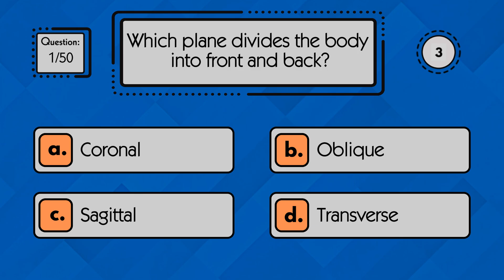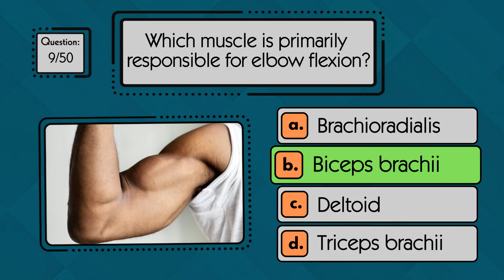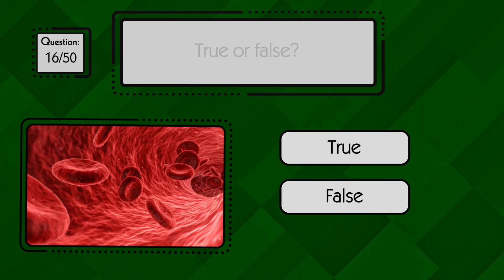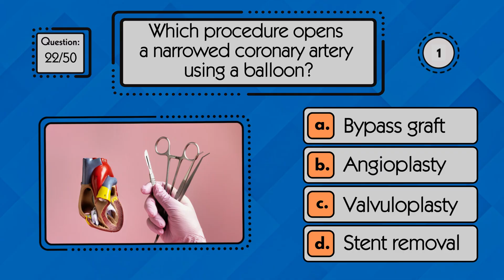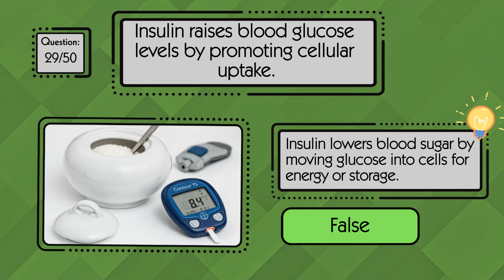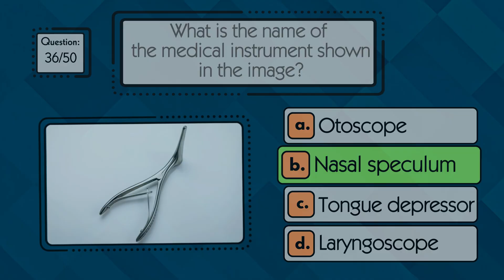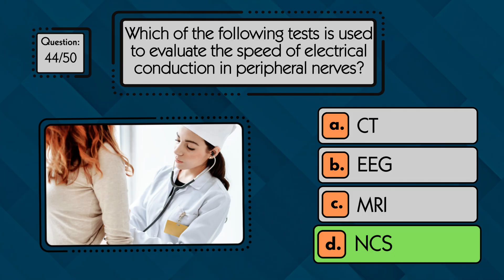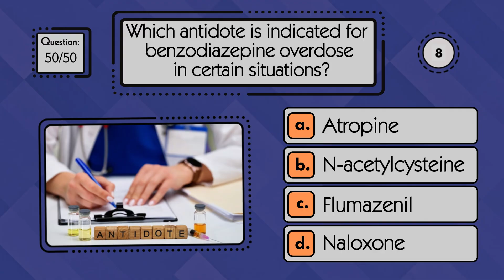Do You Have What It Takes to Be a Doctor? | Medical Quiz (50 Questions)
Do You Have What It Takes to Be a Doctor?
Test your knowledge with this 50-question medical quiz designed to challenge your understanding of human anatomy, physiology, organ function, and medical terminology. This isn’t just another trivia quiz — it’s a serious brain test for anyone who thinks they really know the human body.

From core anatomy and vital organ systems to tricky medical terms and physiology facts, these questions will push your knowledge to the limit. Only the sharpest minds will score high!

🎯 Perfect for future doctors, medical students, nurses, and anyone who loves science and medical challenges.

⏱️ Each question has its own chapter, so you can jump around, revisit tricky ones, or challenge your friends.

00:00 Intro
00:21 1. Which plane divides the body into front and back?
00:38 2. In anatomy, which term refers to a direction “toward the head”?
00:54 3. In medical terminology, what does the suffix “-ectomy” refer to?
01:13 4. An anatomical “foramen” is a natural opening in bone?
01:36 5. Which structure connects muscle to bone?
01:55 6. Which type of tissue is specialized for conducting electrical impulses?
02:18 7. What anatomical direction describes a position closer to the body’s midline?
02:36 8. Which cavity contains the heart and lungs?
02:51 9. Which muscle is primarily responsible for elbow flexion?
03:13 10. Which bone forms the forehead?
03:30 11. What are the names of the bones highlighted in the image?
03:48 12. Which joint type allows the greatest range of motion?
04:08 13. What is the name of an autoimmune condition that attacks the neuromuscular junction and causes muscle weakness?
04:38 14. Which structure stabilizes a joint by connecting bone to bone?
04:57 15. What imaging method is most effective for detecting bone fractures?
05:19 16. The endothelium lines the interior surface of blood vessels?
05:41 17. Which option represents the cholesterol considered “good”?
06:02 18. Which heart valve must remain closed to prevent backflow into
 the left atrium?
06:26 19. What structure gathers lymph and ultimately returns it to the bloodstream?
06:46 20. Which drug group lowers blood pressure by blocking the action of ACE?
07:08 21. What lab test is most often used to detect cardiac muscle injury after a heart attack?
07:29 22. Which procedure opens a narrowed coronary artery using a balloon?
07:49 23. Which structure marks the end of the conducting airway and the start of gas exchange?
08:10 24. Which test measures lung volumes and airflow?
08:30 25. What type of lung cell is responsible for producing surfactant?
09:00 26. Which gas is primarily carried bound to hemoglobin?
09:21 27. Which condition is characterized by irreversible airflow limitation, often from smoking?
09:45 28. Bile produced by the liver is stored in which organ?
10:03 29. Insulin raises blood glucose levels by promoting cellular uptake?
10:25 30. What is the name of the enzyme that begins carbohydrate digestion in the mouth?
10:46 31. What part of the small intestine connects directly to the stomach?
11:05 32. Which pancreatic product neutralizes stomach acid in the duodenum?
11:22 33. Inflammation of the appendix is known as:
11:39 34. Which dietary deficiency causes scurvy?
12:00 35. A condition caused by impaired insulin action or secretion, leading to high blood glucose, is called:
12:21 36. What is the name of the medical instrument shown in the image?
12:41 37. Which electrolyte imbalance is often linked to cardiac arrhythmias and muscle weakness?
13:03 38. What substance in urine is commonly used to assess kidney filtration?
13:23 39. Which gland is responsible for producing cortisol?
13:40 40. The hormone that increases blood calcium levels is known as:
13:57 41. A disorder involving prolonged excess thyroid hormone is:
14:17 42. What part of a neuron receives incoming signals from other cells?
14:36 43. The blood–brain barrier protects the central nervous system?
15:00 44. Which of the following tests is used to evaluate the speed of electrical conduction in peripheral nerves?
15:22 45. The brain’s visual processing takes place mainly in which lobe?
15:48 46. Which specialist primarily manages hormone disorders?
16:12 47. Which ethical principle focuses on doing no harm?
16:31 48. What is the cranial nerve responsible for controlling the muscles of facial expression?
16:50 49. Which condition is most characteristic of aging-related bone loss increasing fracture risk?
17:14 50. Which antidote is indicated for benzodiazepine overdose in certain situations?